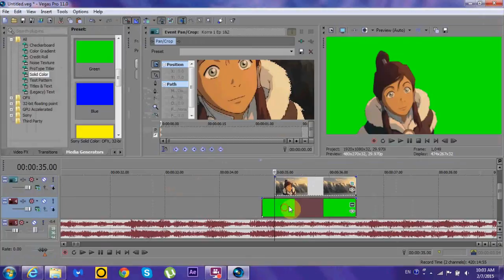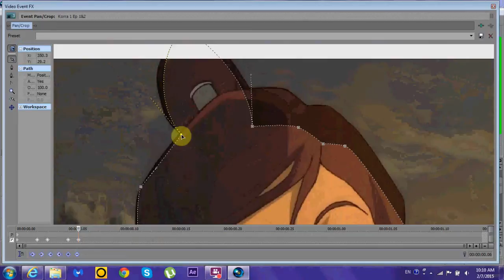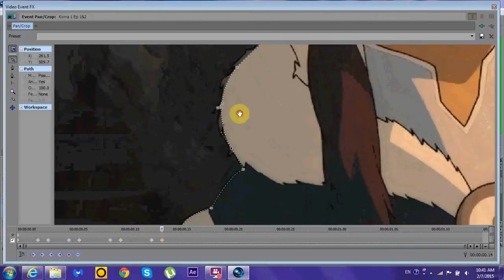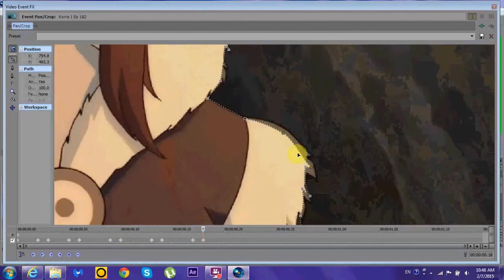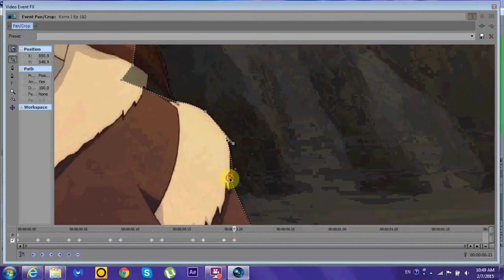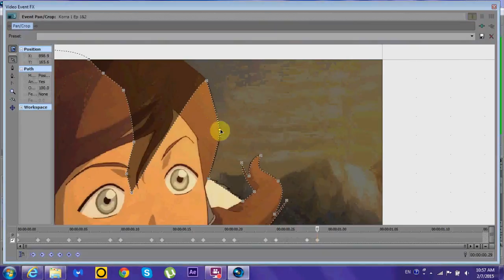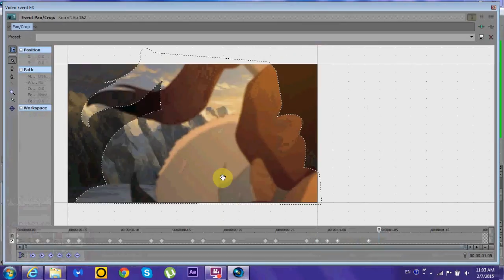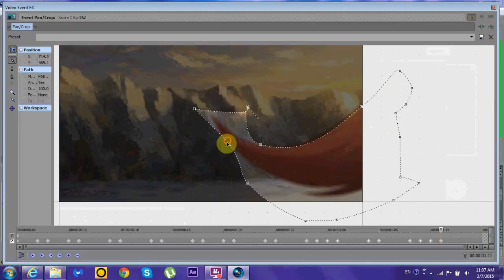Watch me Mask Korra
So, I got a request to show how I mask in Sony Vegas, sooo here it is xD
I hope this helps you :D
It's the screen recorder that makes the quality all crappy, it doesn't really look like that.